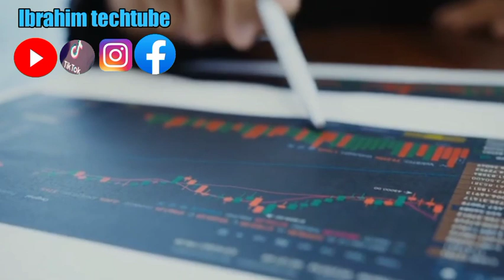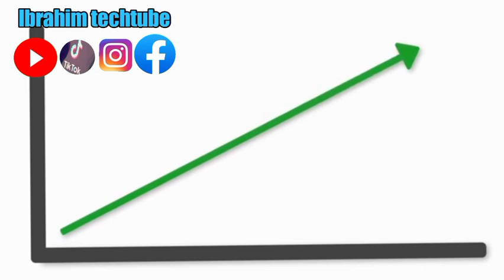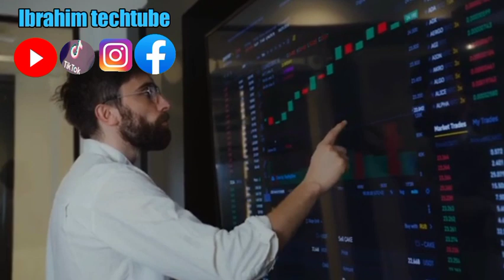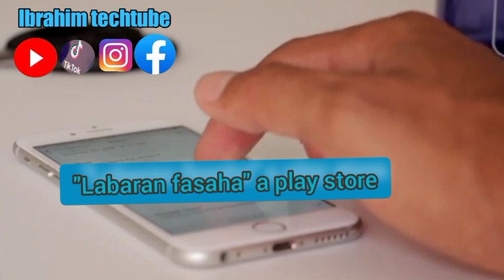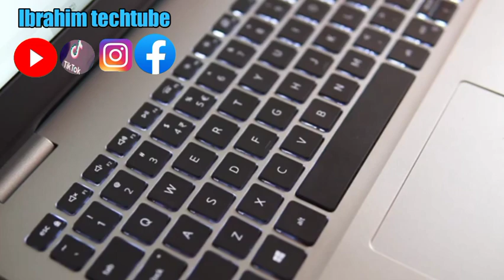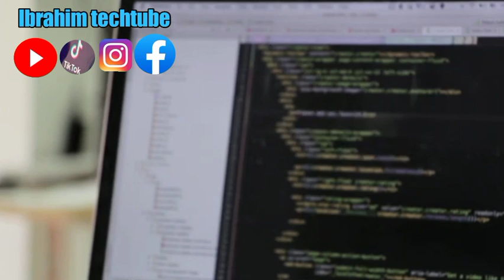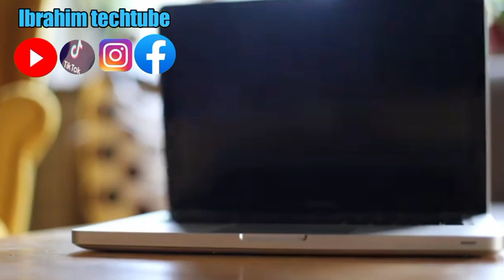karkayi kuskuran da play store zasuyi remove na application dinka